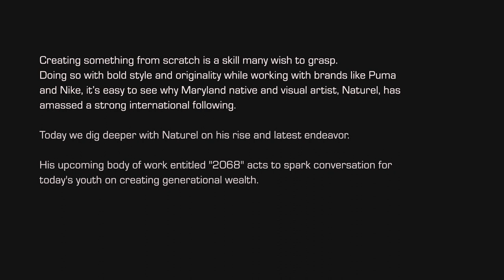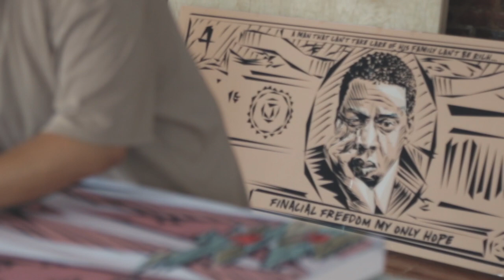Naturel (illustrator) wants you to create generational wealth.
R.A.R.E. Art Labs presents an early preview of Naturel's on his upcoming exhibition entitled "2068". We explore his come up and newest body of work.  Rare digital editions of "Lux Lillies", as seen in this video, have been exclusively issued on R.A.R.E. for you to own today.
Own "Lux Lillies" before they're all gone.